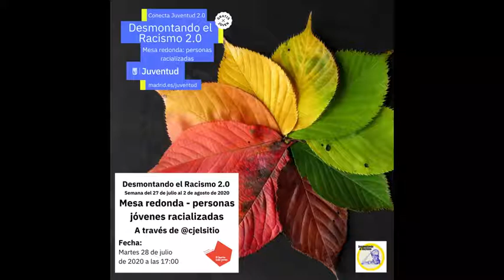Mesa Redonda- Desmontando el Racismo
La importancia de escuchar la opinión de las personas nos hace grandes y es por ello que te traemos esta mesa en la que contamos con juventud migrante que nos habla de sus propias experiencias. Organizada junto a: El Barrio más joven (@bmj.buenavista)